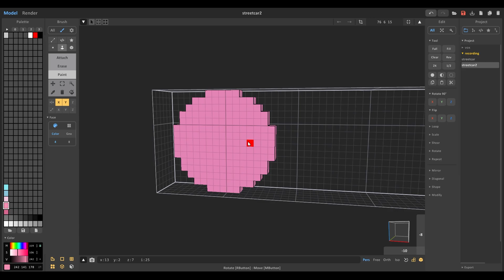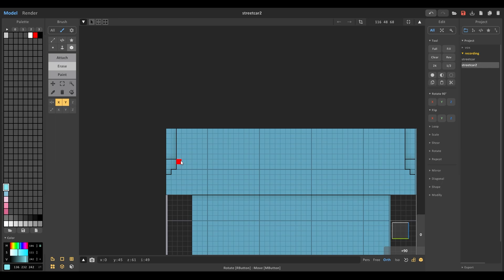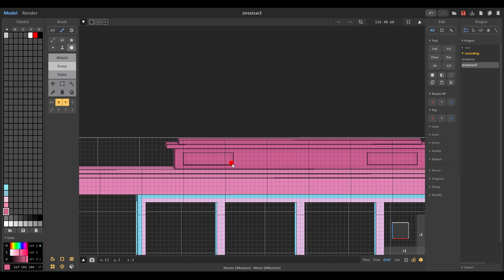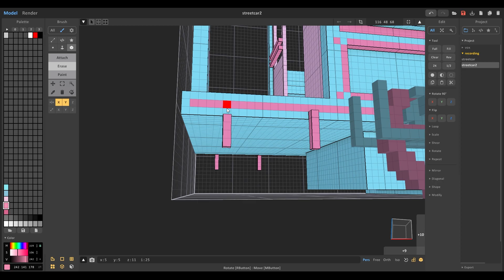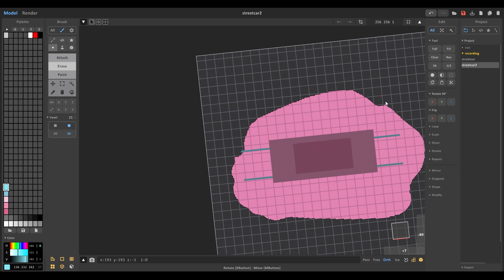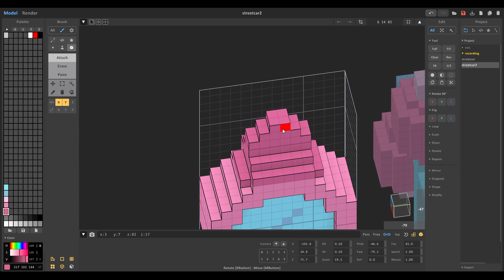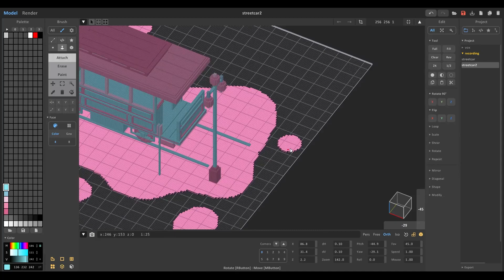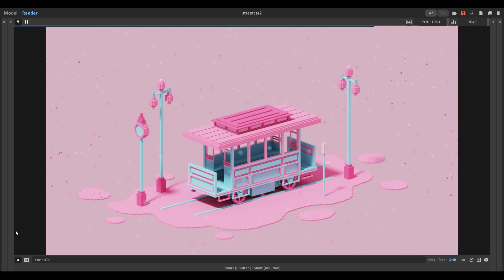Voxel art - Dream cute Streetcar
【Timelaps】Voxel art - Dream cute Streetcar

The magnification for time lapse is 3x.

Made with
・MagicaVoxel
・Adobe Illustrator